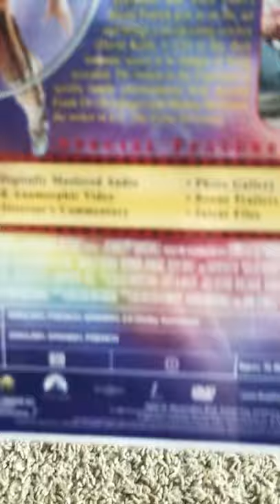The Indian in the Cupboard DVD review